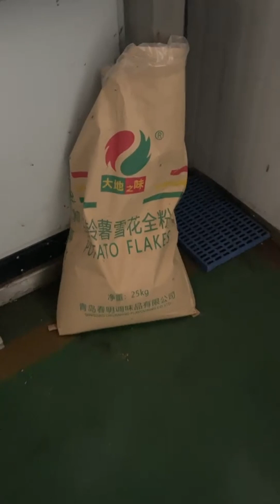1t/h potato flakes production line for resale only one line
we are food machine manufacturer,Lijie is our brand,our machine has been exported more than 60 countries,we have professional engineer team,and installation team,we can design whole line plan for you,warmly welcome to consult us,phone:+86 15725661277